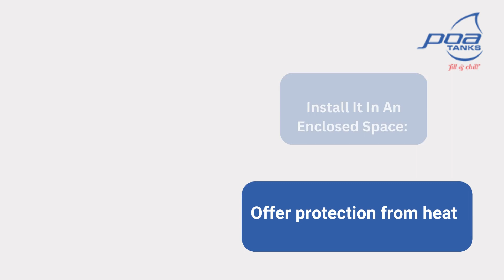Tips to keep water in your tank cool | Jumbo Quality Products Limited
There are numerous benefits of using tanks for water storage. Moreover, it keeps the water cool.